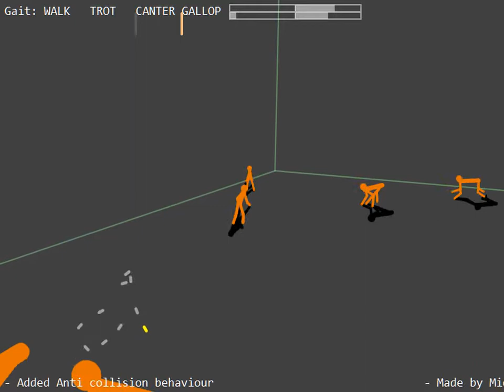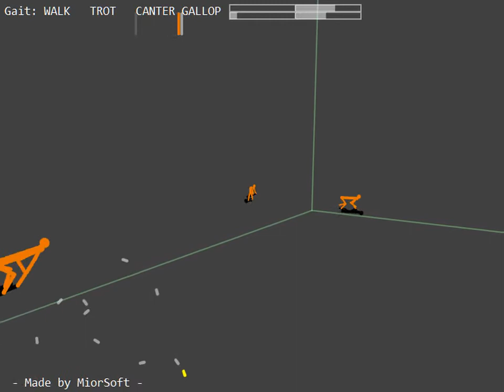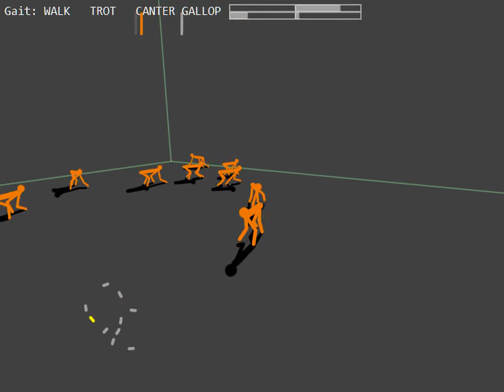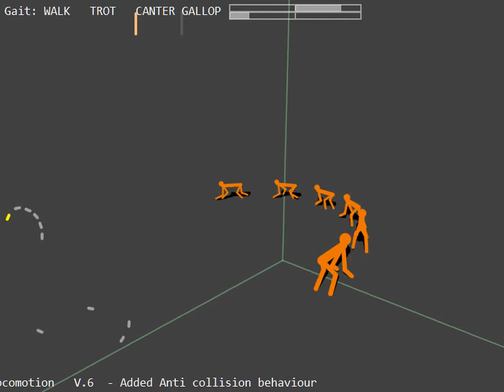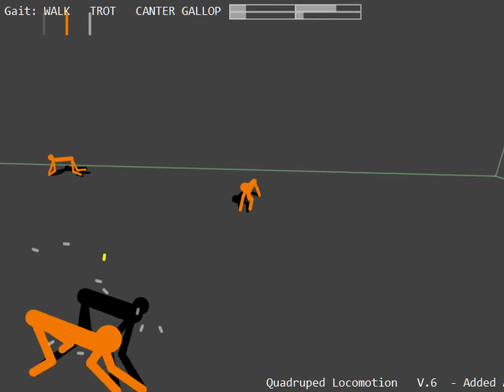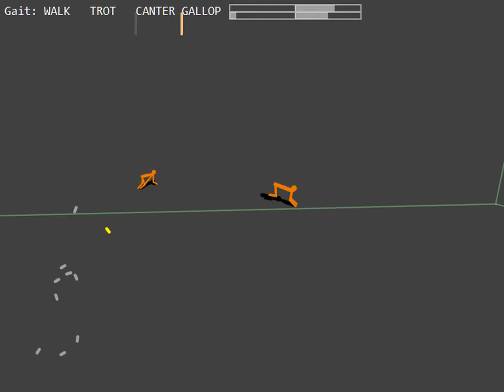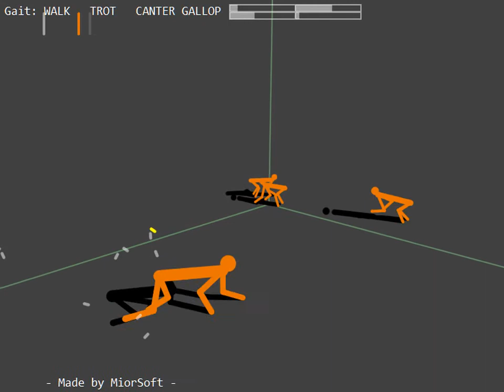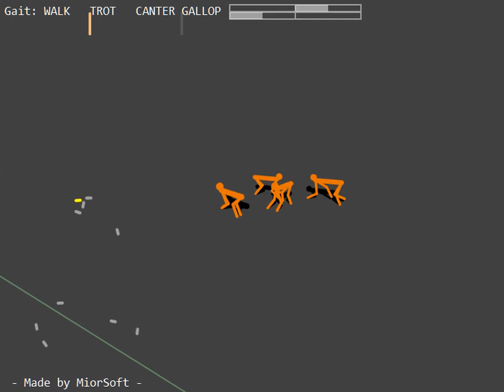3D Quadruped locomotion study (6)